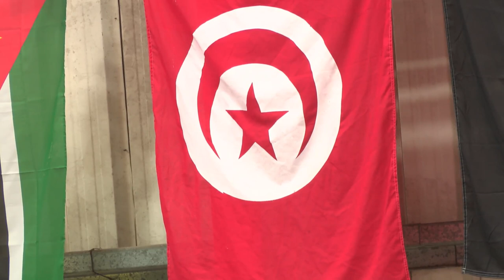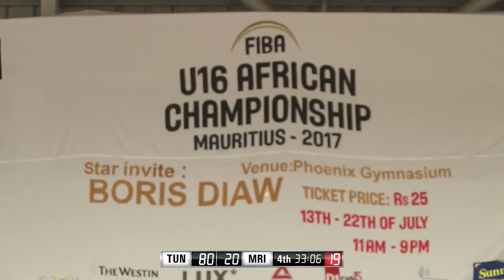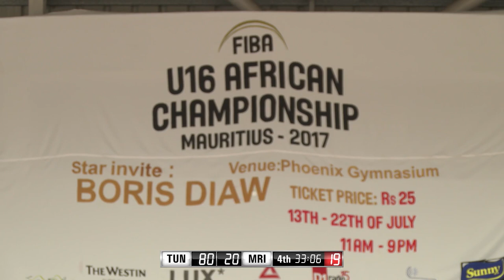Tunisia v Mauritius - Full Game - FIBA U16 African Championship 2017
Watch Tunisia v Mauritius at the FIBA U16 African Championship 2017.